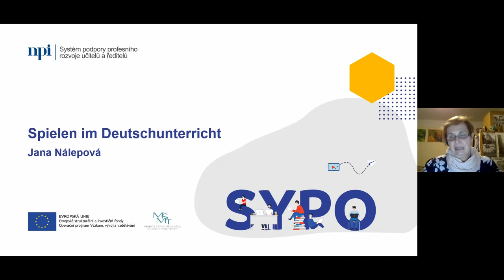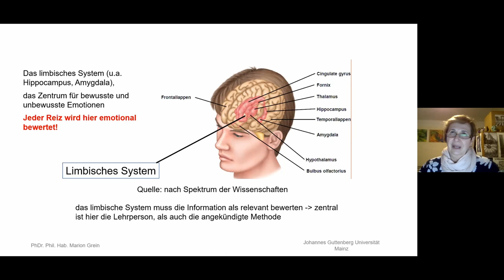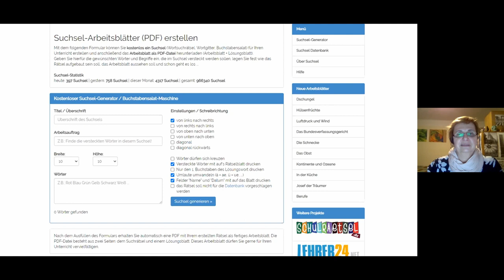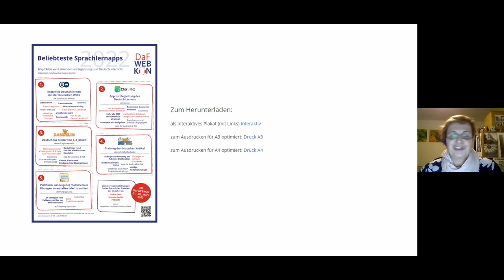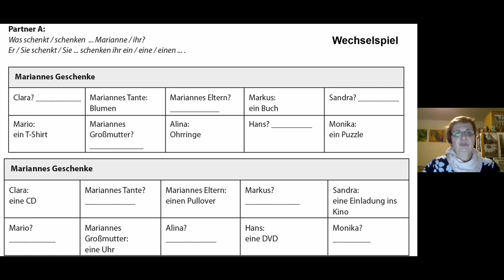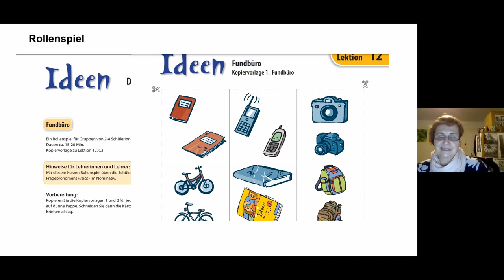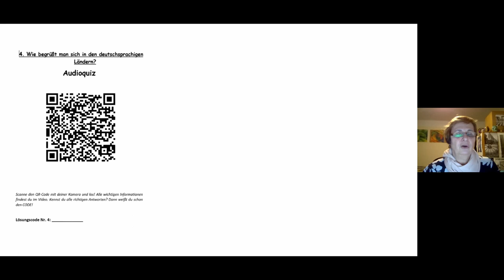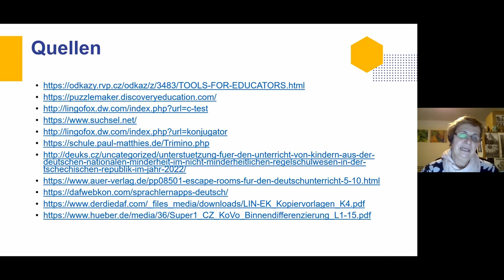CiJ - Hrajeme si s němčinou - J. Nálepová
Lektorka: Mgr. Jana Nálepová, Ph.D.

Už Jan Amos Komenský propagoval školu hrou a my se v současné době k jeho odkazu opět hlásíme -  heslem doby je gamifikace. Hra je v dnešní době důležitá pro motivaci a aktivaci žáků. Na webináři se dozvíte o nových poznatcích neurodidaktiky, které ukazuji, ze hry jsou pro děti nejen zábavné, ale také důležité. Ukážeme si některé konkrétní příklady her pro rozvoj komunikativních dovednosti při učení se německého jazyka v různém věku a na různých jazykových úrovních, jako jsou např. ledolamky, hraní rolí, hry vhodné pro začátek i konec vyučovací hodiny apod.